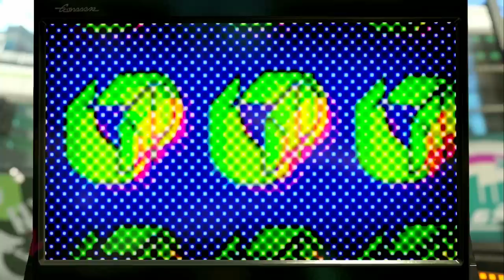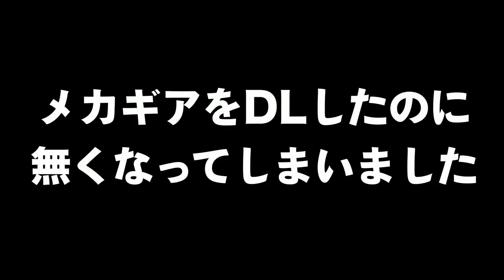【任天堂に電話します】メカギアを手に入れることができませんでした。【スプラトゥーン２】